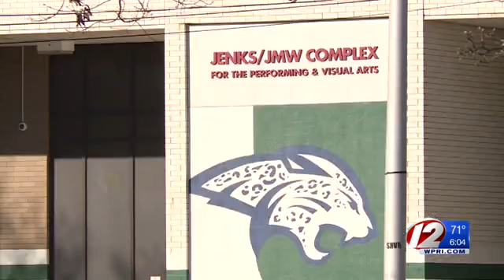Rhode Island Middle School Teacher Among Those Arrested For Vandalizing Boarded up Columbus statue